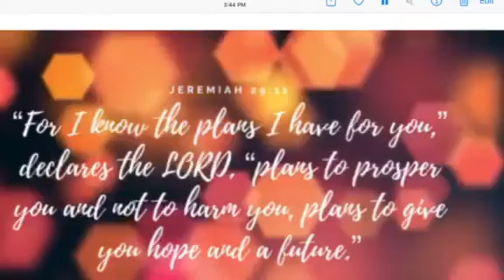Explore Coral Rip / Bataan Part2